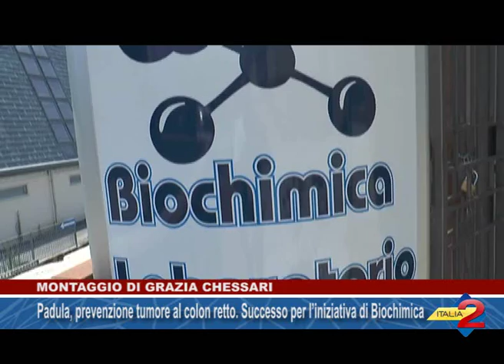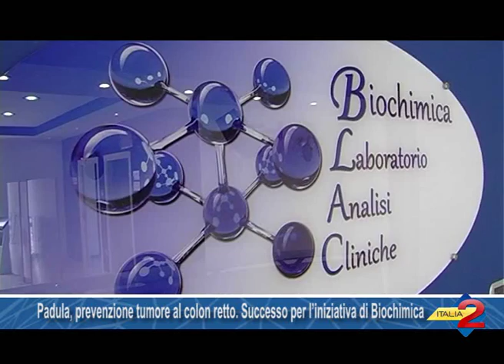Padula, prevenzione tumore al colon retto Successo per l’iniziativa di Biochimica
Padula, prevenzione tumore al colon retto  Successo per l’iniziativa di Biochimica 08/07/2015